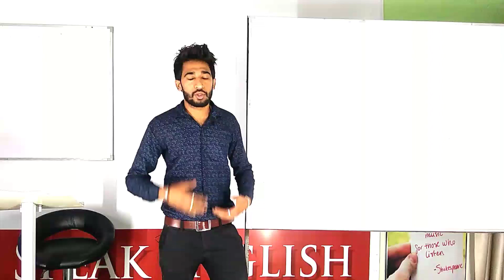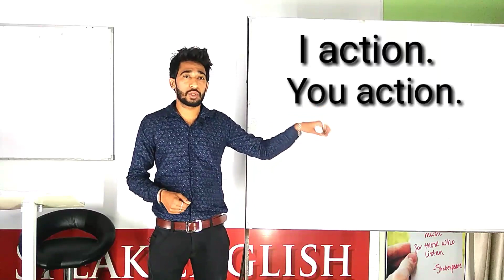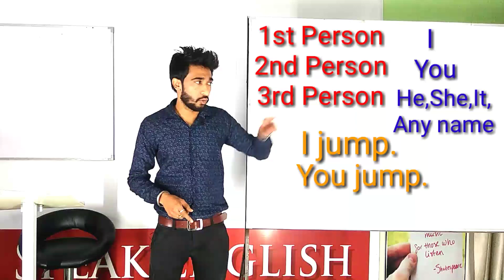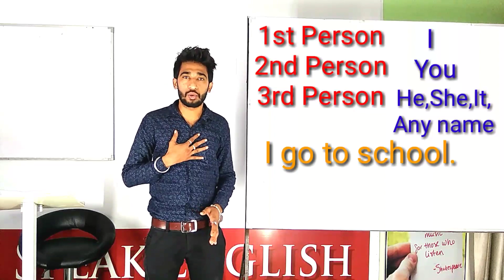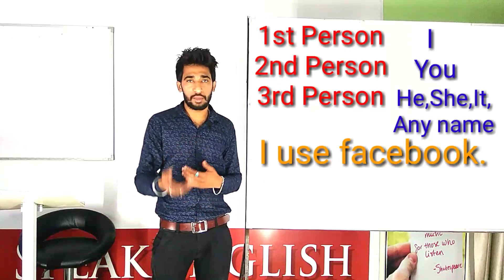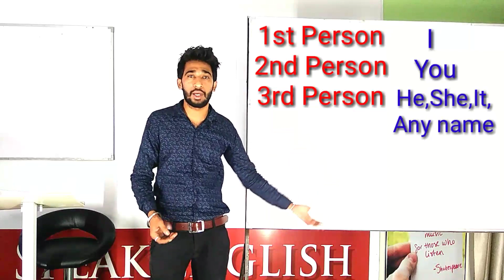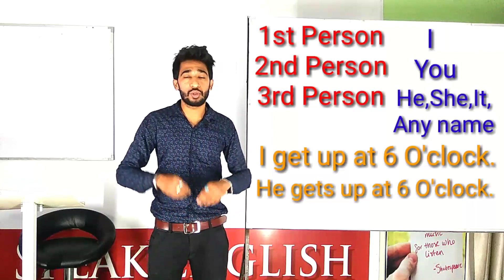Spoken English (Class 4) Present Indefinite Tense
Actually it is present indefinite but don't do it in the old way in which you ever did... practice my each and every class for learning English...